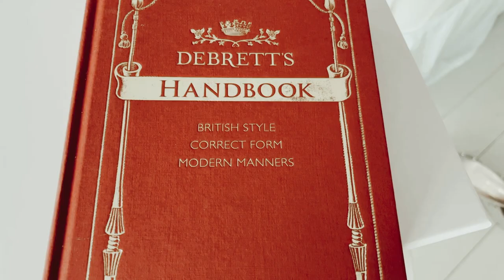How to be professional with office drama | Office Politics Etiquette